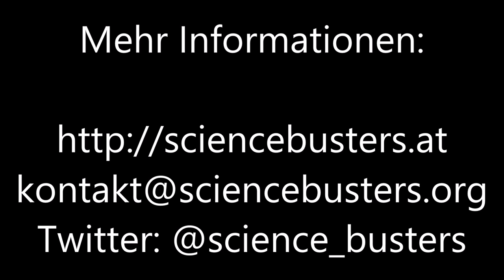Battle Royal: Terror (Martin Moder für die Molekularbiologie)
Science Busters Battle Royal!

5 Wissenschaftler, ein Thema. Welche Disziplin ist am besten geeignet, um ein bestimmtes Thema zu erklären und erforschen? Am 22. April geht es im Wiener Stadtsaal um das Thema "Terror".